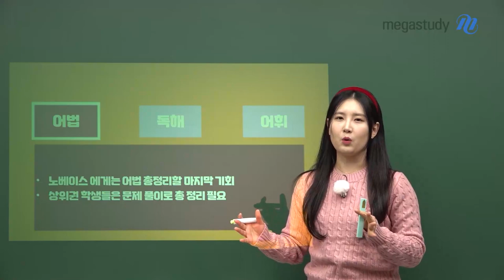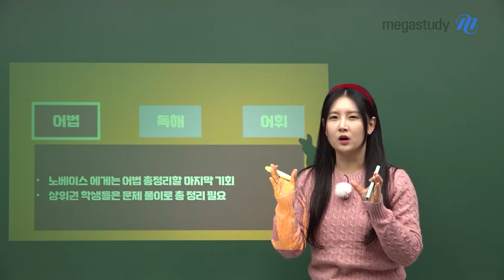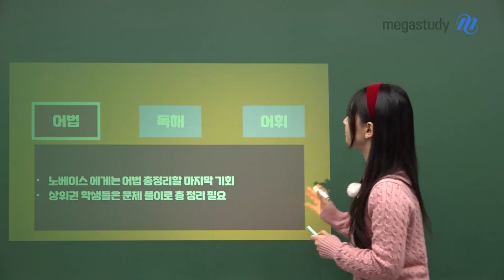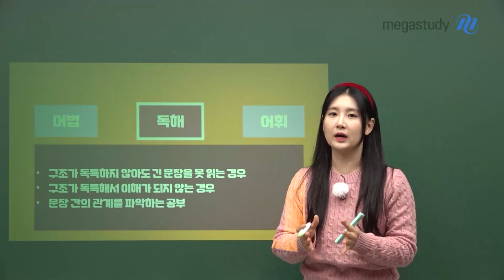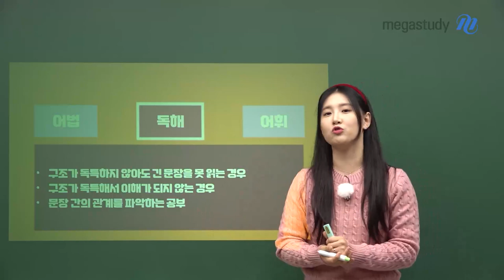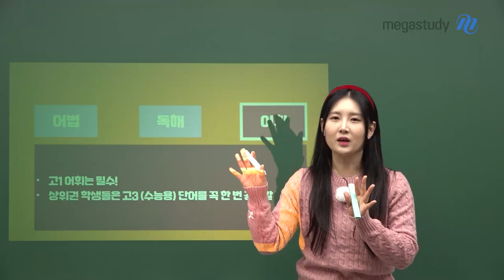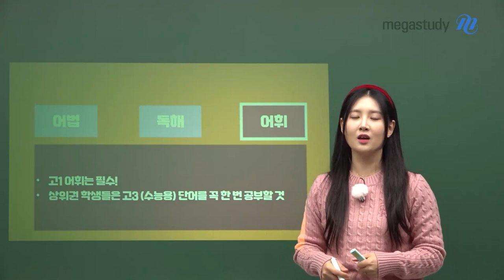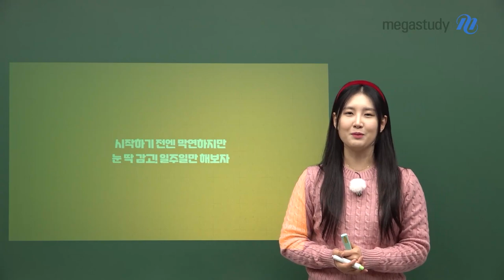[메가스터디] 영어 김엄지쌤 - [예비고2] 잊어버리지마.. 지금 해야 할 것들!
예비고2 친구들!

고1 시절에 겪어봐서 어떻게 공부해야 되는지 감이 있겠지만

그것을 잃어버리면 큰일나겠죠!

영어 실력을 쭉~ 유지하고 영어 공부의 감을 잃지 않기 위해서는

겨울방학 기간을 알차게 보내야 한다는 사실!

엄지쌤이 말해주는 어법, 독해, 어휘 학습법을 참고하고

겨울방학 알차게 보내세요!

- 영어 김엄지 선생님을 더 알고싶다면?